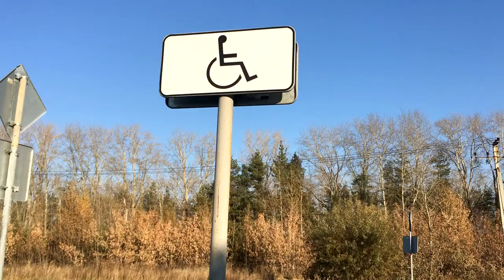Стоп Хам! ЭТО УЖАС! СМОТРИ до конца, Тюмень!